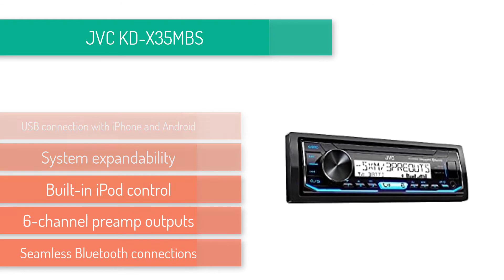Top 8 Best Marine Stereos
1. Kenwood KMR-M328BT
2. BOSS Audio Systems MGR350B
3. Fusion Entertainment MS-RA70
4. Pyle PLMRB29W
5. Kenwood KMR-D378BT
6. Sony DSXM55BT
7. Rockville RGHR2
8. JVC KD-X35MBS